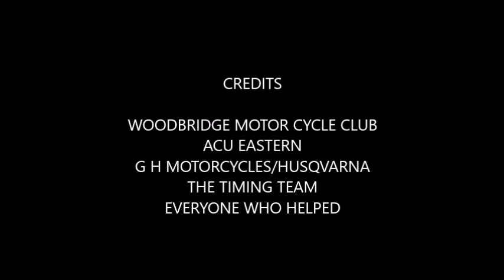BLAXHALL SPRINT ENDURO 2017 1